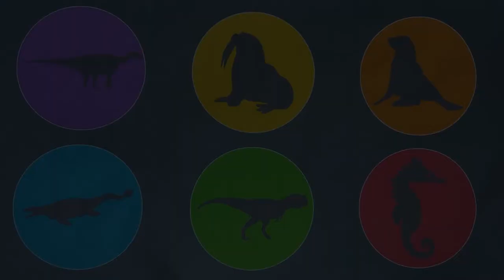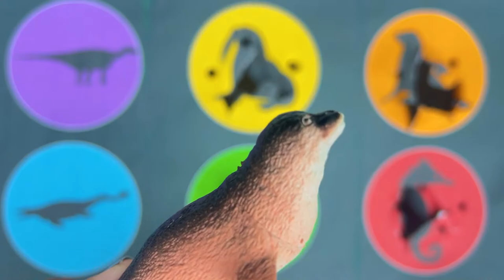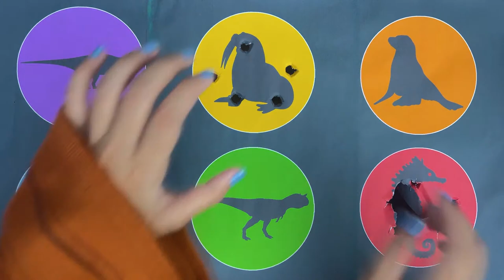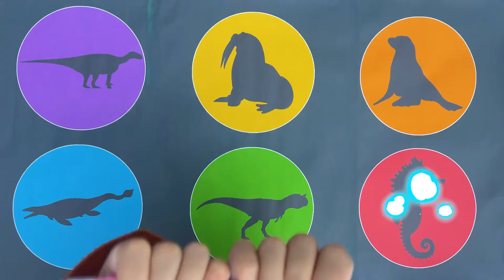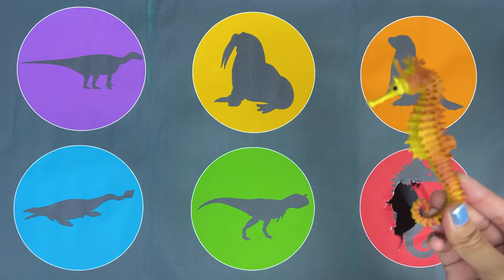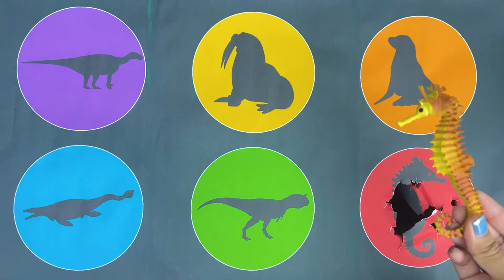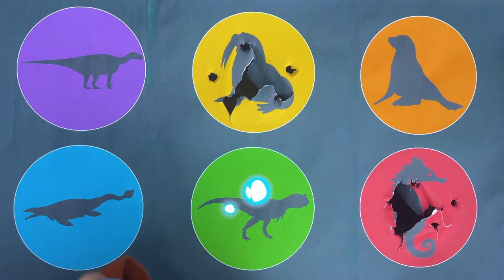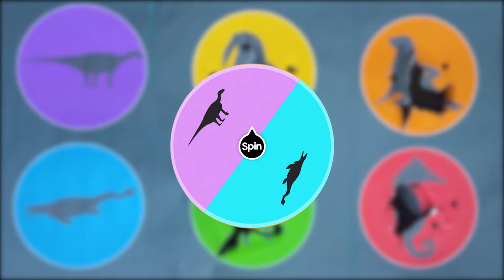Guess The Picture Jurassic World : Mosasaurus, Iguanadone, Seahorse, Carnosaurus, Walrus,Singa Laut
Tebak Gambar Seru Jurassic World :Spinosaurus, Singa, Sonic, Mobil ambulan, Mobil truck, Truck molen